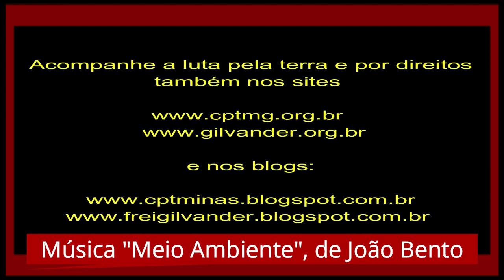Injustiça em Betim/MG: 02 Matas doadas para particular. Bem público indo para particular? Vídeo 4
Injustiça em Betim, MG: duas matas doadas para uma empresa e para Fundação São José, que sofre ACP do Ministério Público. Por que não fazer um Parque Municipal na Mata que foi doada? Exigimos anulação da doação! Vídeo 4 – 04/5/22